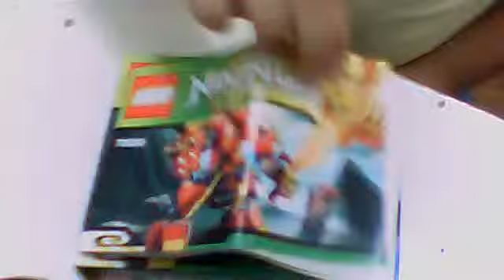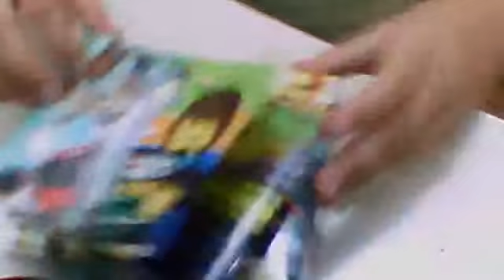Lego Ninjago Masters Of Spinjtzu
Lego:Ninjago Masters Of Spinjitzu
Cod:70500
Idade:6-14
Serie:The Final Battle